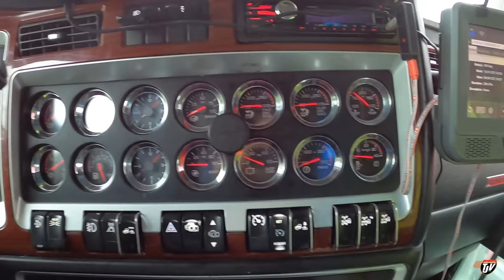OVERSIZED STEEL | My Trucking Life | Vlog #2723